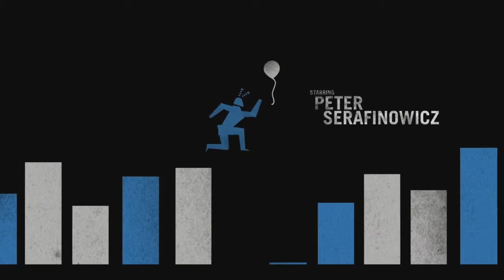The Tick - Ep02-06 Review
Wow, I was expecting an episode, not a series... who fancies a binge-watch?!